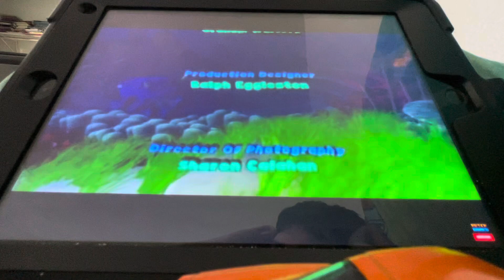Finding Nemo A